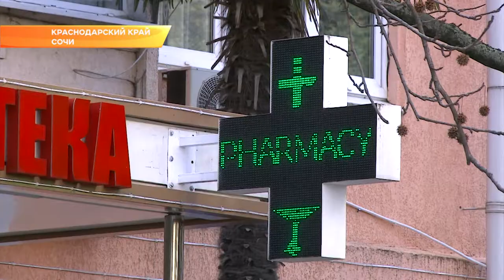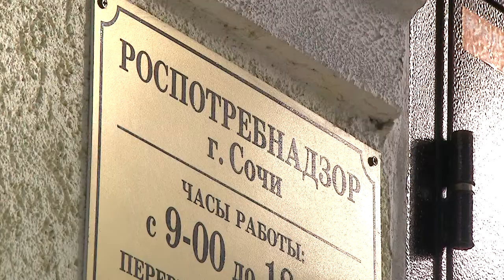Эпидемиологическая ситуация в Сочи стабильная. Новости Сочи Эфкате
В этом году заболеваемость гриппом и острыми респираторными вирусными инфекциями по сравнению с прошедшими возросла. В основном среди заболевших – дети. Тем не менее, показатели не превышают средний многолетний уровень и недельные эпидемические пороги, установленные для Краснодарского края